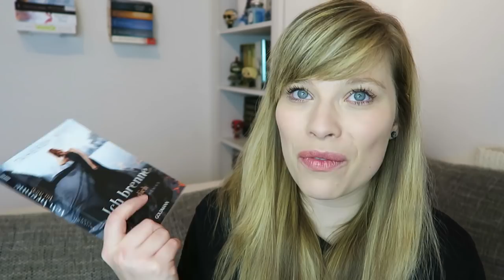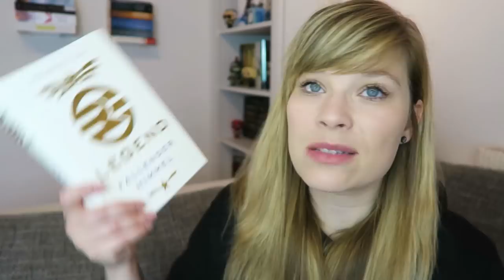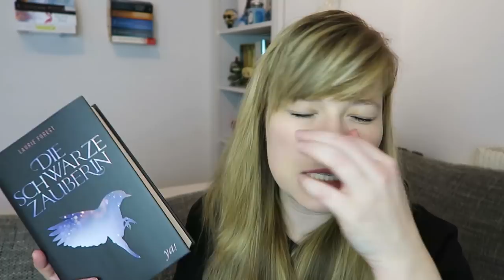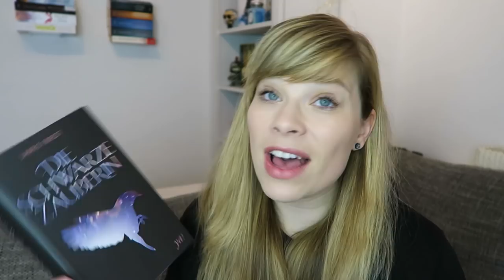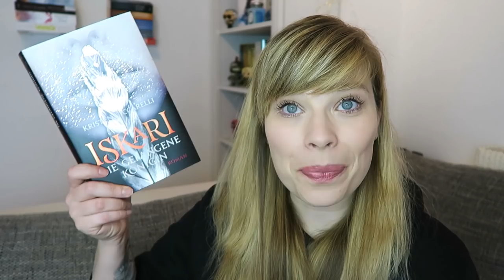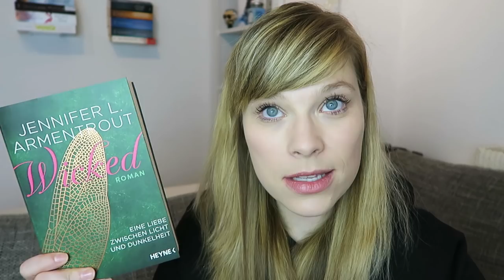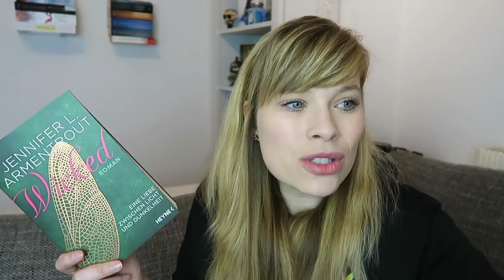Was haben diese Bücher gemeinsam ? - Anti-Neuerscheinungen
Ich verlinke die Bücher mal nicht. Die Reihen werden ja sowieso nicht beendet xD.

Ein Gratis Hörbuch von Audible:

- Werbung Ende -